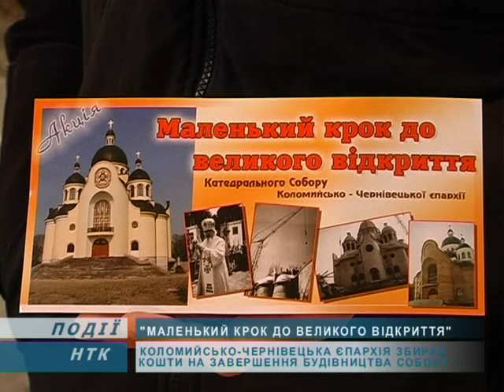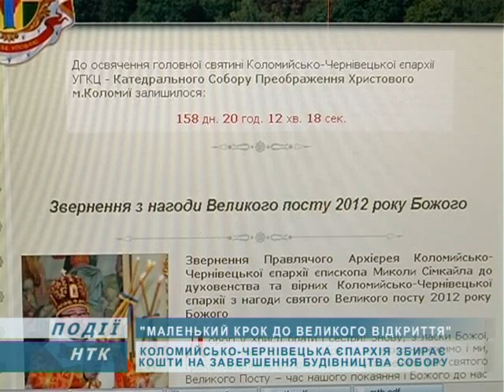Стартувала акція по збору коштів на завершення Собору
«Маленький крок до великого відкриття». У Коломийсько-Чернівецькій єпархії стартувала третя масштабна акція по збору коштів на завершення будівництва Собору. До відкриття найбільшої Катедральної святині у Західній Україні залишилося 158 днів. Це час, за який, в храмі мають доробити сходи та основне -- гранітну підлогу. Саме завдяки вашій пожертві, дім Божий, відкриє свої двері на Спаса -- 19 серпня.